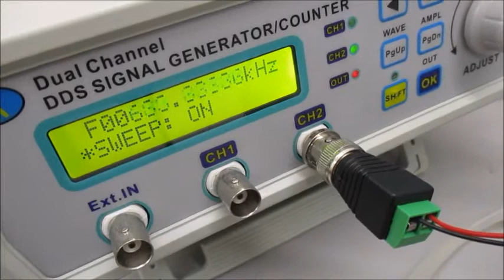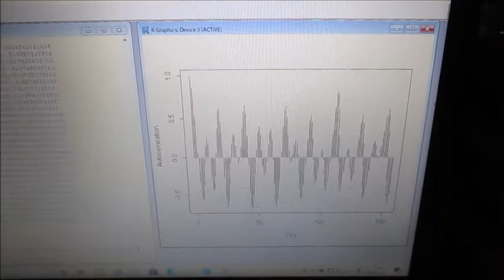超音波の音圧測定解析システム（超音波テスター） Ultrasonic-labo